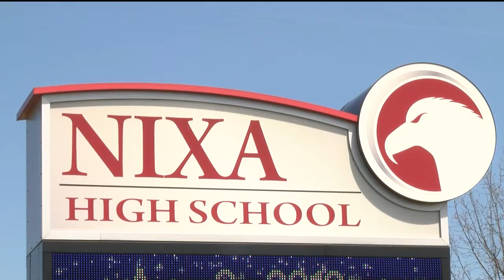Bond issue passes, what’s next for Nixa Schools